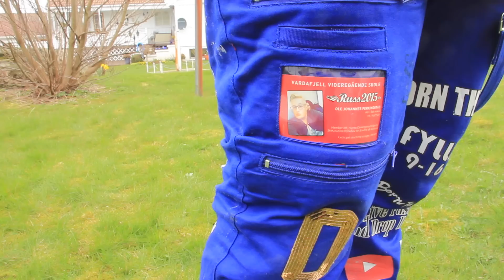JEG ER RUSS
Denne uken har jeg hatt det veldig travelt, så videoen i dag er så som så. Men jeg er vertfall russ og det er det som opptar tiden min. Jeg kaller dette en form for lookbook, men jeg vet ikke jeg, haha. ENJOY!!